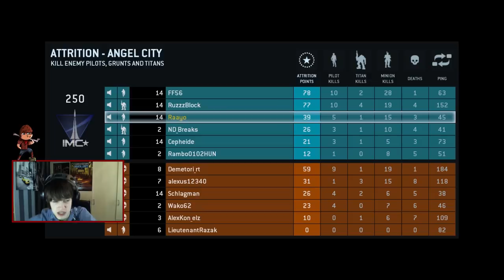Titanfall-Beta - Ik ben een duitser!